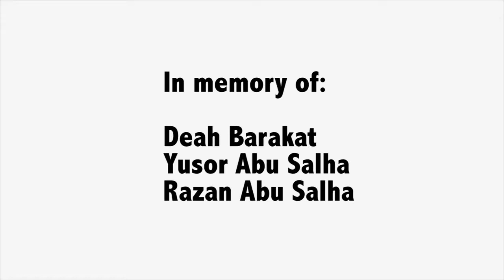Poem for Deah, Yusor, Razan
On February 10, 2015, we lost some great Young People, Great Young Muslims, to an atheist terrorist. We Pray for the forgiveness of these 3 young, amazing, and heroic people. May Allah Bless them with the Highest level of Jannah. Ameen.

Facebook.com/IlmDragon
Twitter.com/IlmDragon